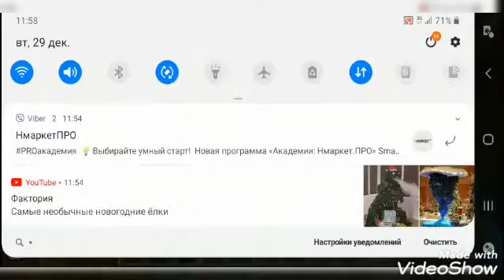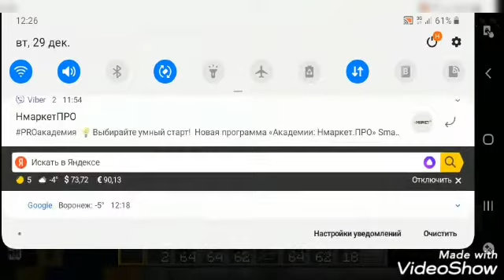Как мы строим завод сундуков ловуше ловушек Minecraft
Завод Майнкрафте как я строю